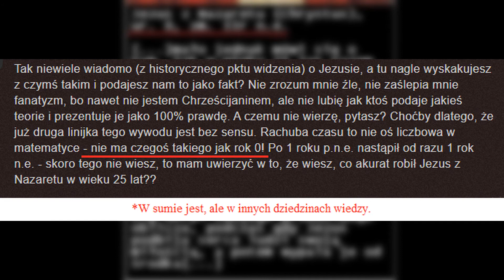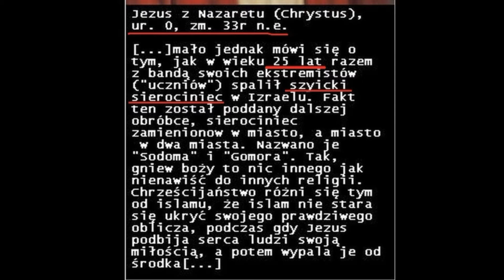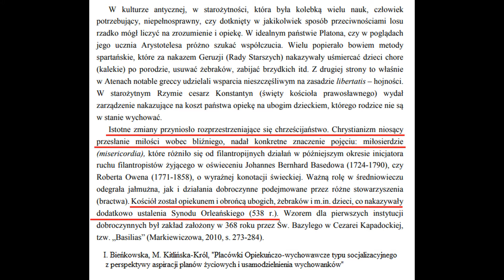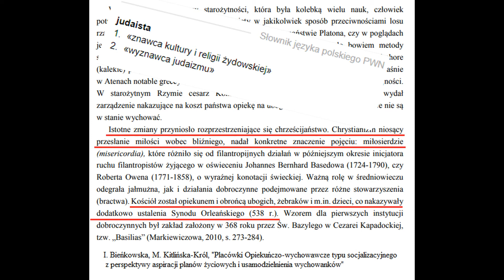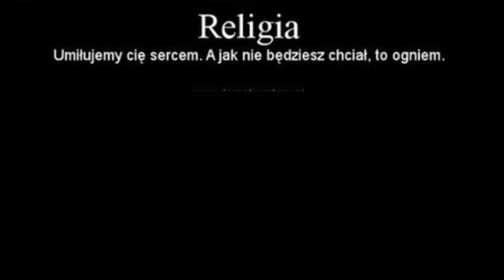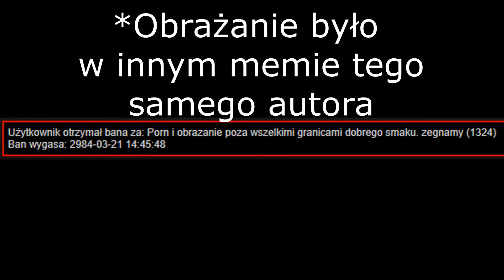Memownicy wiedzą co robił Jezus w czasach młodości xD Kapiszon srogi jak smalec w oku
Merytorycznie poprawny jak pozostałe kapiszony, ale - nie ukrywam - kreatywny! Czy Jezus miał grzechy młodości, których nie miał? Czy Jezus miał uczniów w czasach kiedy nie miał uczniów? Tego dowiemy się z dzisiejszego zdroju wiedzy źródłami nieskalanym- mema!

Twórcy oświadczają, że są właścicielami praw własności intelektualnej i majątkowej do całej zawartości odcinka za wyjątkiem:
Niektóre elementy na licencji Movavi Video Studio.
źródła podano w filmie.